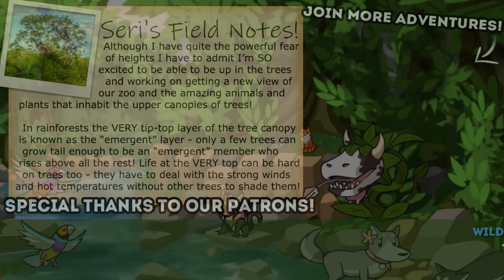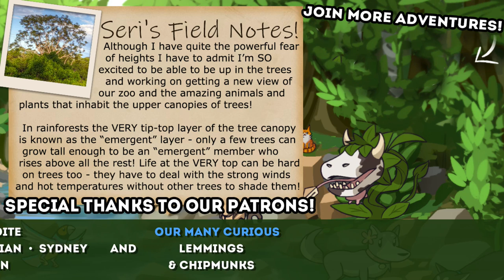Weaving a Sky-High Rope Bridge!! 🐼🌿 Zoo Crafting • #35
Our modded Minecraft zoo and world building legacy continues!

🌿💚 Stay curious!! 💚🌿